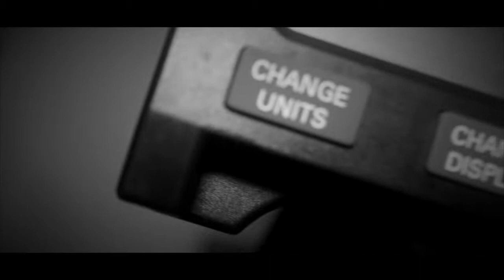Kilmacabea RC Indoor Training Session